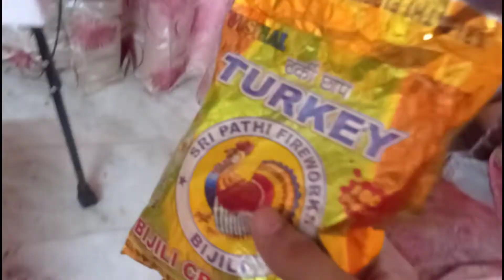Challenged Him 🔥 - Nahi Kar Payega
chota vlogger hun par sapne bade hain...🗺️

chote vlogger ko follow yaha jaroor karein..